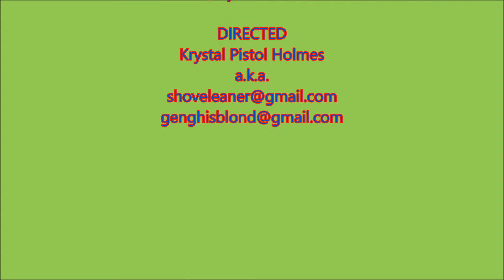Slide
Strange Selfies of Shoveleaner are arranged as visuals on this slinky song with a nice fun tempo.